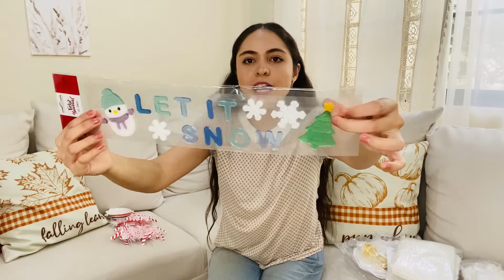DECORACIONES Y COMPRAS DE NAVIDAD 🎄✨